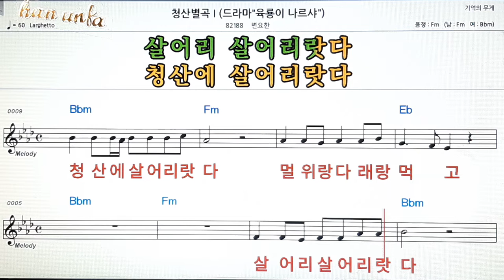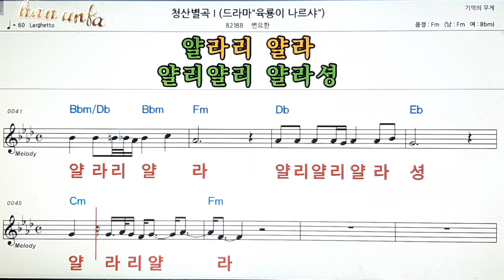청산별곡/변요한👍노래 반주, 코드 악보,가라오케💋Karaoke*Sheet Music*Chord*MR